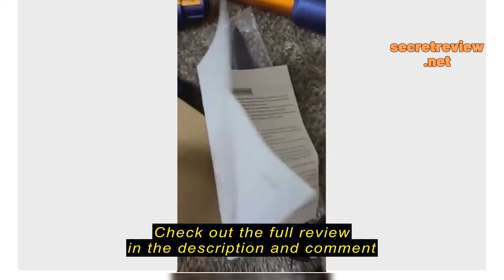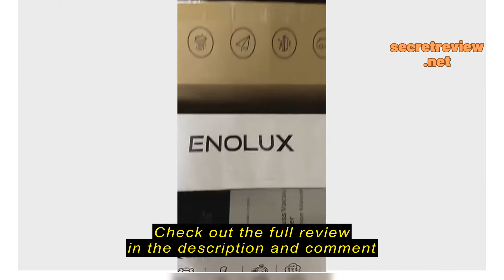Review 🎉จัดส่ง24ชม🎉 V10 PRO เครื่องดูดฝุ่นไร้สาย ฟรี ไรฝุ่น รับประกัน 5 ปี เครื่องดูดฝุ่นไร้สายสำห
ซื้อราคาที่ถูกที่สุดบน Shopee ที่นี่

Cleaning.os

🎉จัดส่ง24ชม🎉 V10 PRO เครื่องดูดฝุ่นไร้สาย ฟรี ไรฝุ่น รับประกัน 5 ปี เครื่องดูดฝุ่นไร้สายสำหรับโฮมออฟฟิศ เครื่องดูดฝุ่น